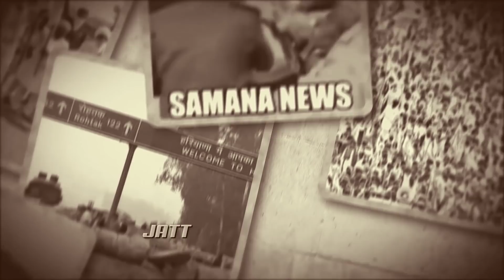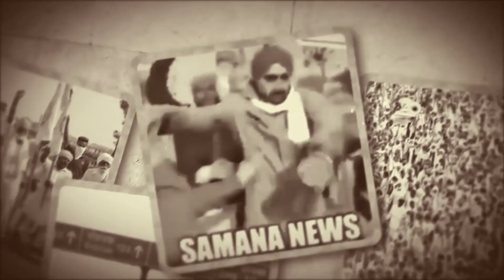Halla | Darsh Dhaliwal | Param | New Punjabi Song 2020 | Latest Punjabi Song 2020| kisan anthem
Halla Darsh Dhaliwal | Param | New Punjabi Song 2020 | Latest Punjabi Song 2020

halla by darsh dhaliwal
halla punjabi song
halla kisaani song
darsh dhaliwal new song
putt jatt da haraya taithon jaana ni#
halla darsh dhaliwal
darsh dhaliwal

Song: Halla
Singer: Darsh Dhaliwal
Lyrics: Pal Badduwal
Mix/Master: Anker Deol
Video: Hungryman Designs
Producer: Manjot Sidhu
Label: OnlyOne Productions
Special Thanks : Jagdeep Dhaliwal, Mukhvain Gill, Satwinder Lucky, Inder Brar,  Bobby Sidhu, Sukhjinder Sukhi(UK), Hardeep Sahota, Jaspinder Singh(USA)

All Copyrights Reserved :- OnlyOne Production